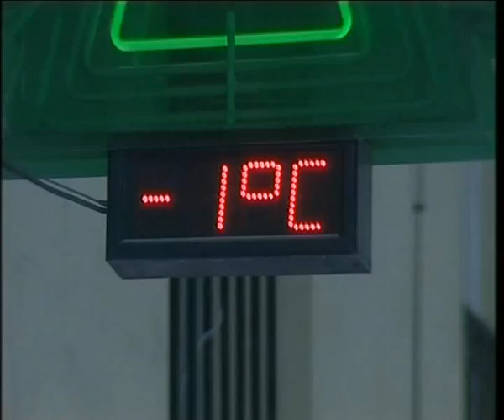2005. Helada en Ávila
Helada en Ávila cuando amenazaba nieve.